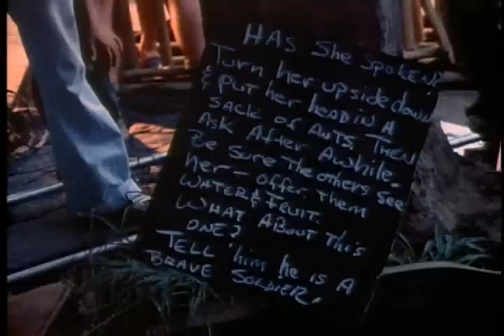Brando's Apocalypse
"i swallowed a bug..."